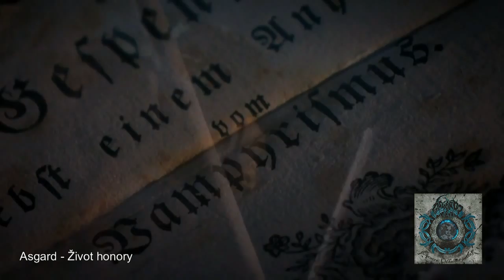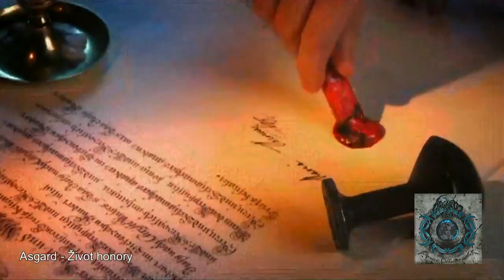Asgard - Život honory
Videoklip obsahuje převzatý autorizovaný obsah s uvedením zdroje.
Autorské záběry z dokumentu "The Vampire princess".

Video clip contains taken authorized content and indicating the author.
Copyright footage from the documentary "The Vampire princess".